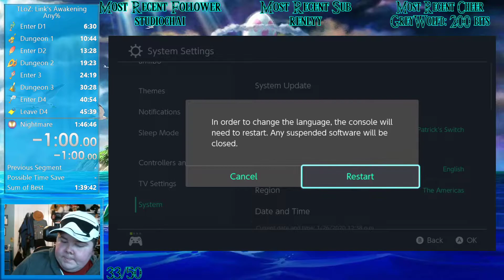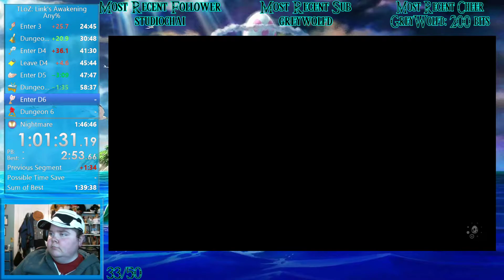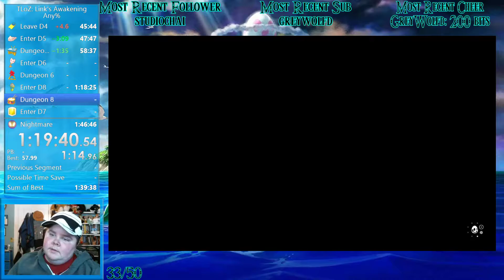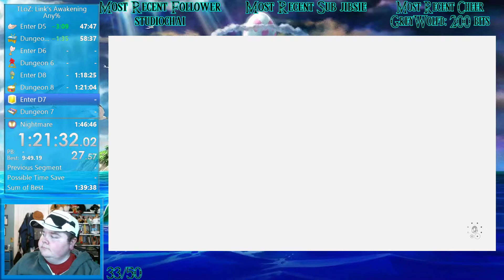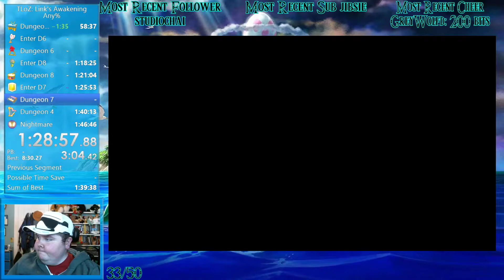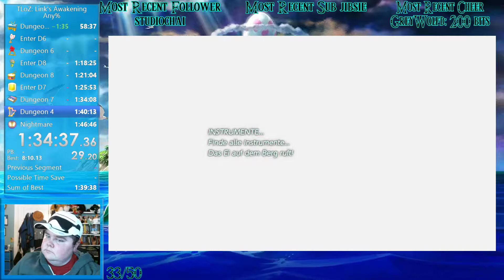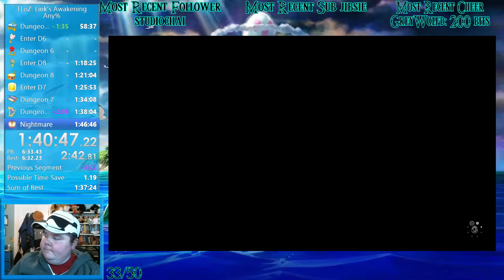New PB Link's Awakening Any% Run 1:44:57